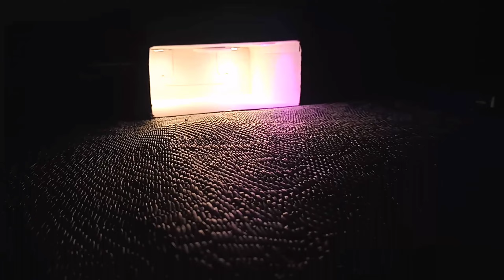How to make powerful LED Spotlight 2w at home using New design house lamp | slight| electric kishan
Powdered by:- ELECTRIC KISHAN